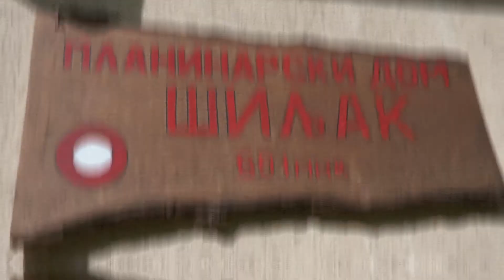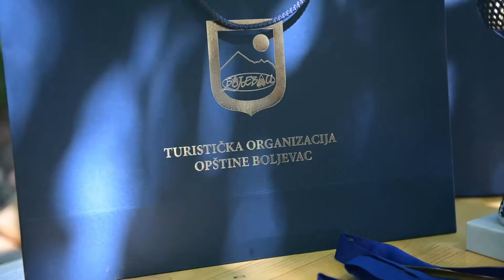Rtanj Vertikalni Kilometar 22.05.2021.